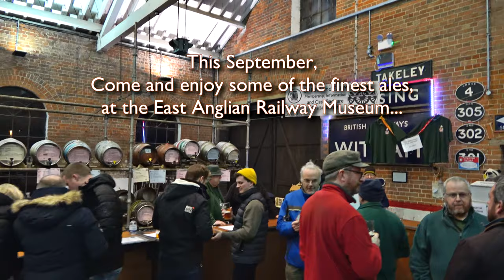Chappel Beer Festival 2022 | East Anglian Railway Museum | Trailer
A trailer advertising a CAMRA fubraising event for the East Anglian Railway Museum.

Visit earm.co.uk for more details.

The East Anglian Railway Museum is a local Essex Heritage Railway attraction, for all ages, in Chappell and Wakes Colne, near Colchester. It celebrates the history of the Stour Valley Railway Line, and the Steam and Diesel locomotives that used to run there.

Filmed and Produced by RTP Media for the East Anglian Railway Museum.